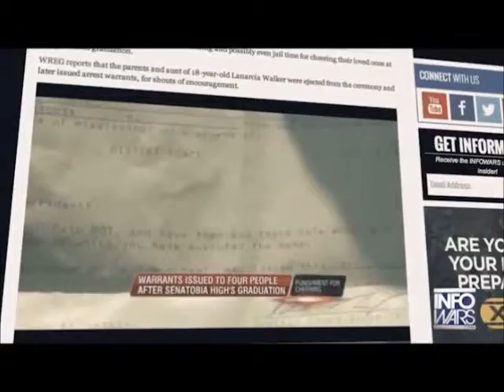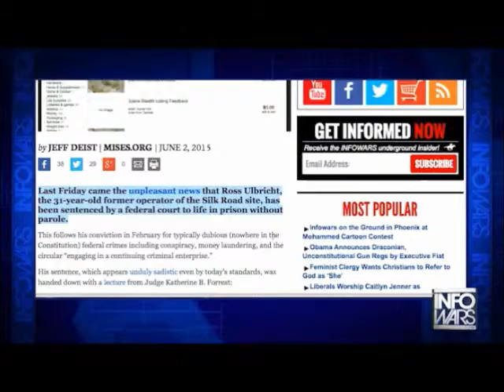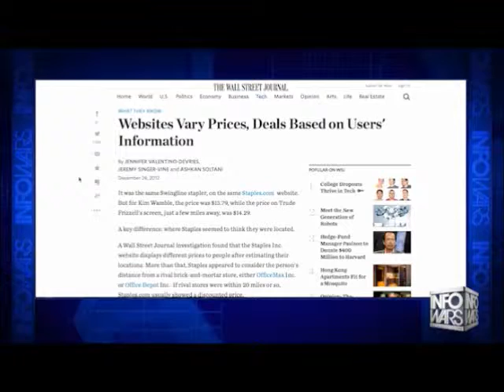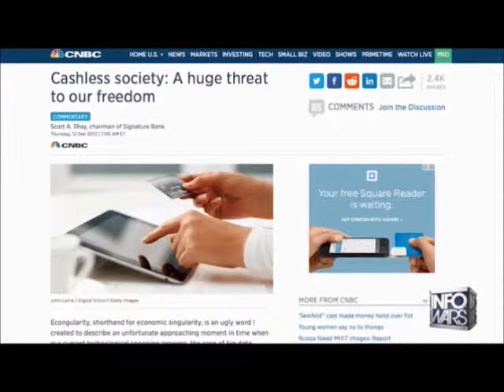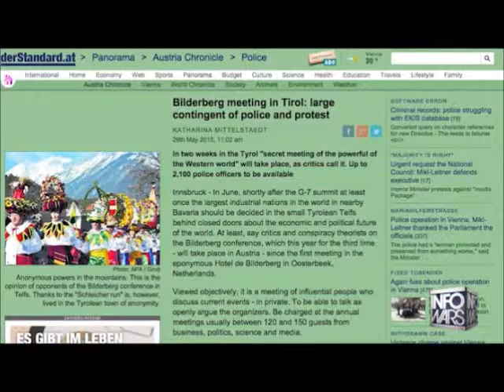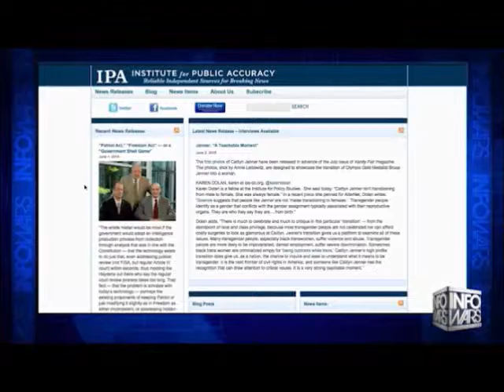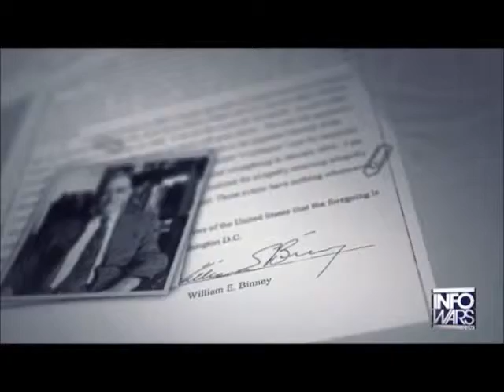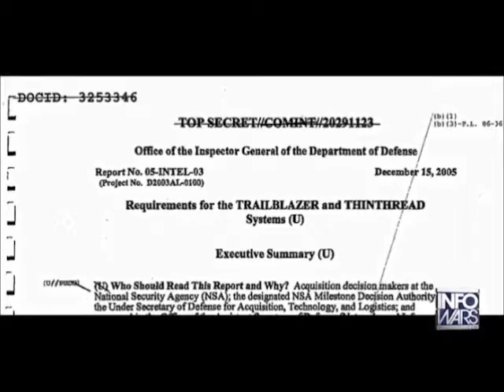INFOWARS Nightly News June 3rd 2015 No commercials